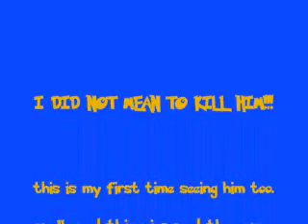Pokemon Diamond: where to catch Giratina pt.2 the battle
my battle with giratina.

it has a very sad ending